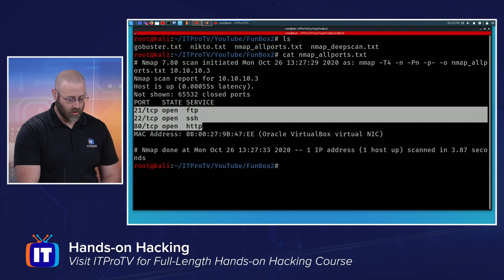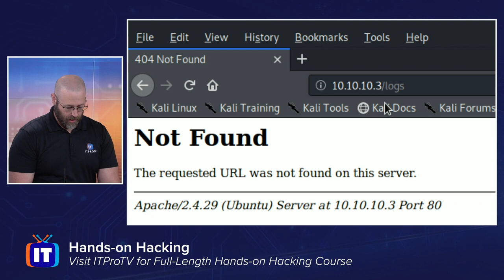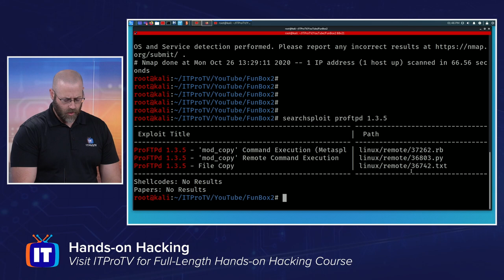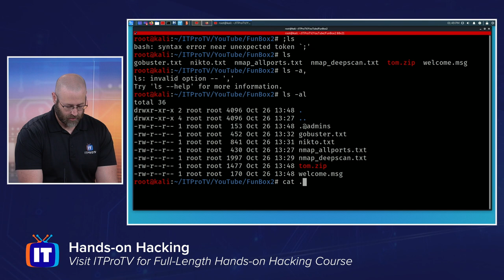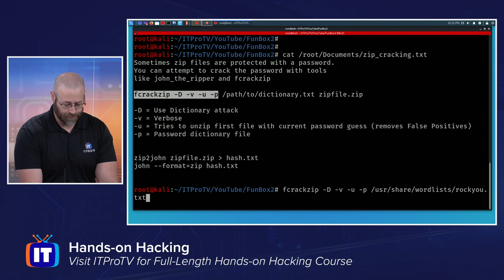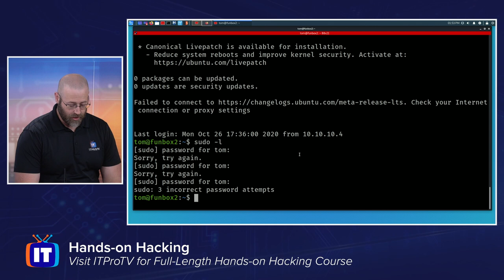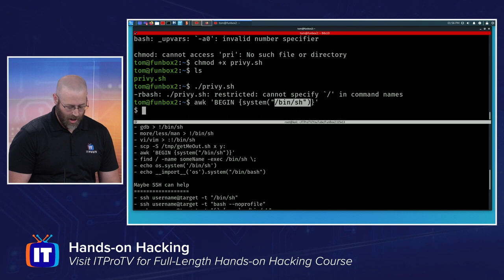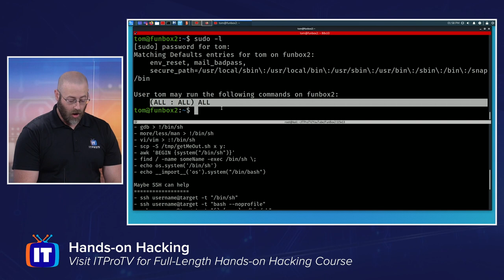Hands-on Hacking Demo | CTF - Capture the Flag (Pt. 2)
Want to test your hacking skills? Follow along with Daniel in this Capture the Flag demo in which he will walk you step-by-step on how to become a hacking pro!

Want more hacking videos? Daniel Lowrie, has created a 'Hands-On Hacking' series to help you not only see how to apply your hacking techniques, but better understand how to build an effective hacking methodology. Sign up for a paid membership to watch Daniel's full length "Hands-on Hacking" course on ITProTV